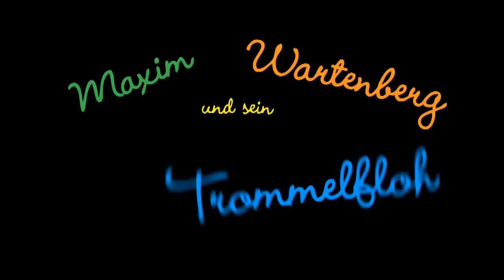Trommelfloh TV 01 | Prinzessin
Trommelfloh TV - Quatsch